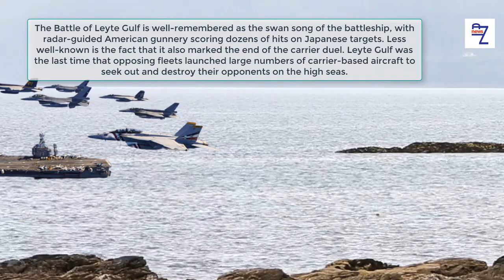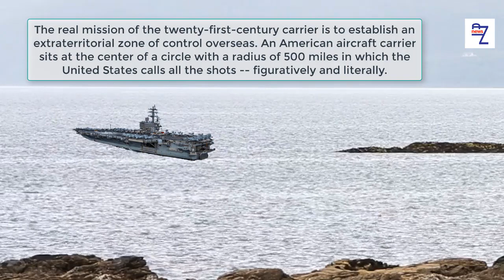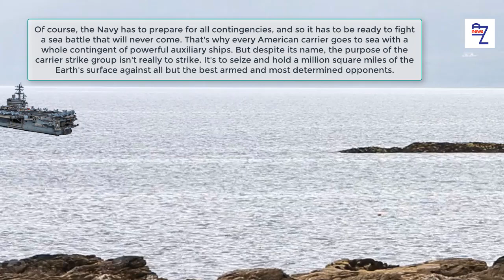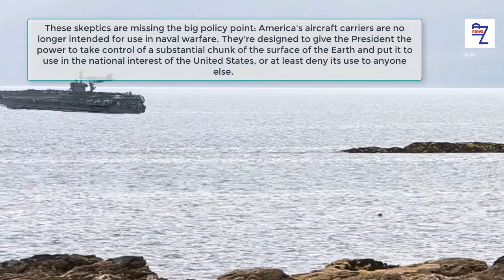Since the new Royal Navy carriers will need an AEW system could the Boeing Osprey be a solution?